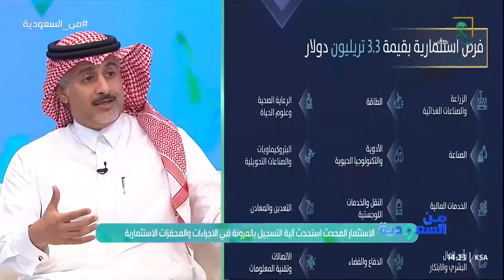تمهيدا لطريق المستقبل.. اطلاق نظام محدث للاستثمار يوضحها استاذ المالية والاستثمار د.محمد مكني.